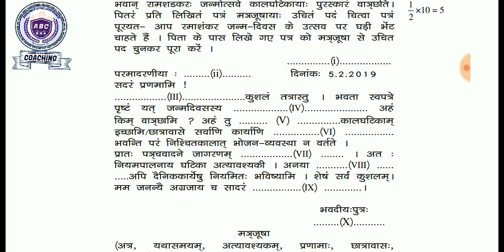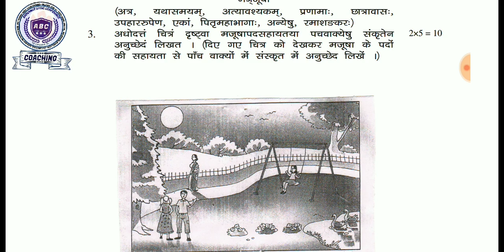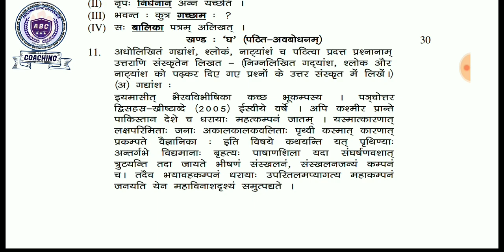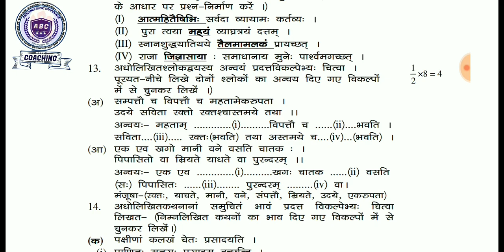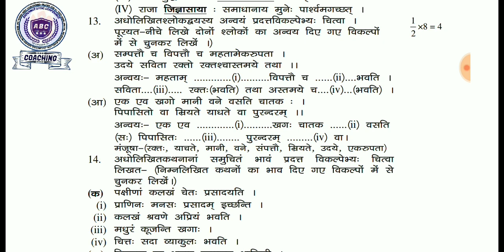jac 10th Sanskrit (संस्कृत) important question 2021,JAC board 2021, model paper 2021, model set 2021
SANSKRIT(संस्कृत)10thJAC BOARD IMPORTANT QUESTION/EXAM SE PAHLE EK BAR JARUR DEKHE/VERY HELPFUL HAI @ABC COACHING

संस्कृत 10th क्लास के important question को एग्जाम से पहले एक बार जरूर देख लें!यह आपको बहुत है मददगार साबित होगा और अपना exam में अच्छी number ला लेंगे!

यह वीडियो उन छात्रों के लिए तैयार किया गया है जो झारखंड बोर्ड की exam दे रहीं हैं।

                                 ABC coaching